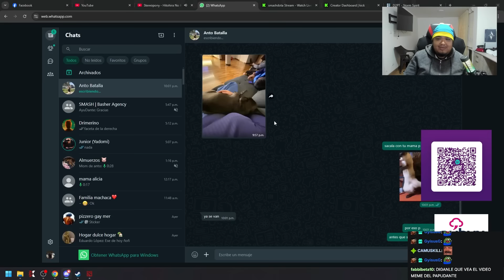OD amenaza con FINAL FELIZ, pasa el sniper, tu pon el poto noma Papudante